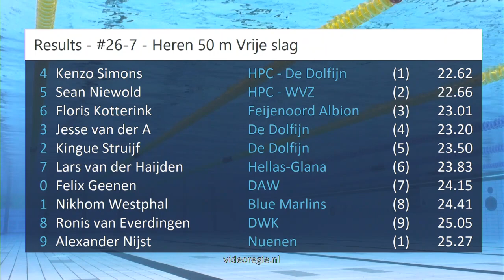#26-7 - Heren 50 m Vrije slag - NK lb Amersfoort 2023 | Zwemmen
NK lb Amersfoort 2023 - #26-7 - Heren 50 m Vrije slag